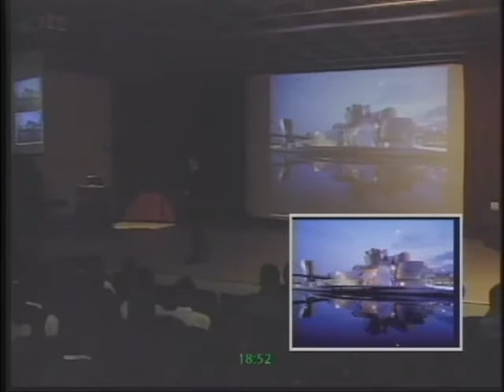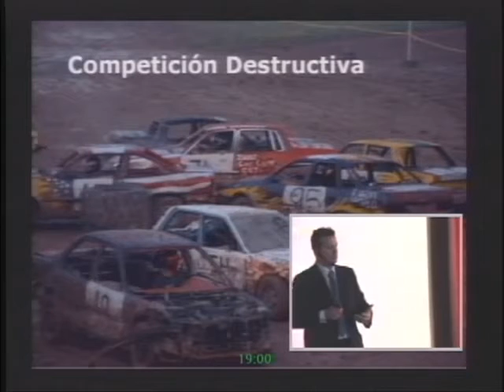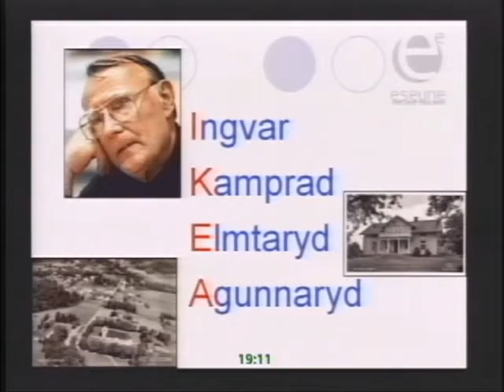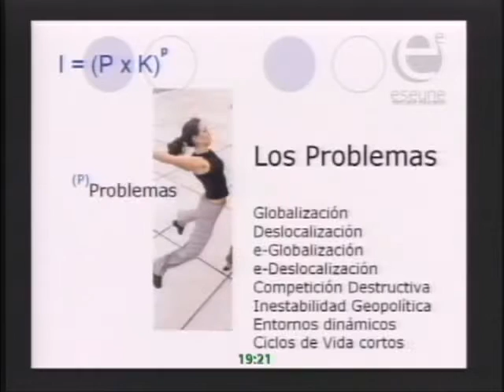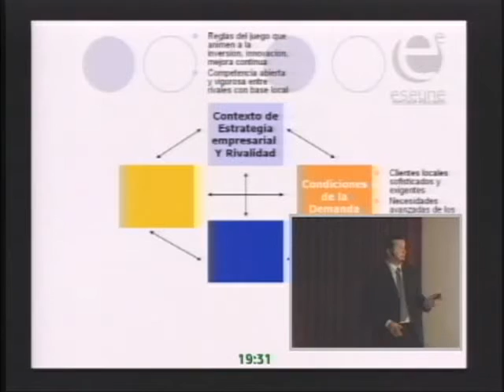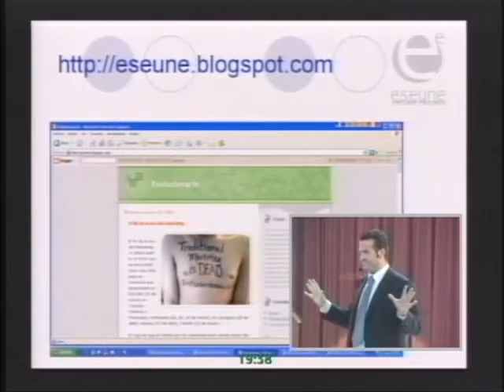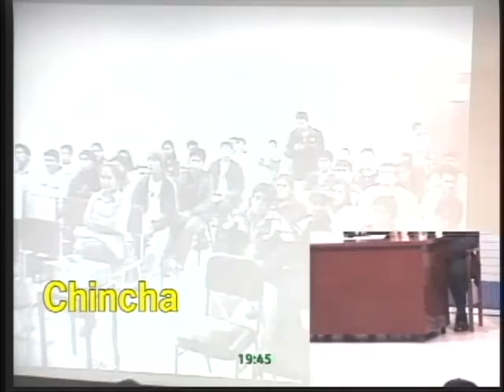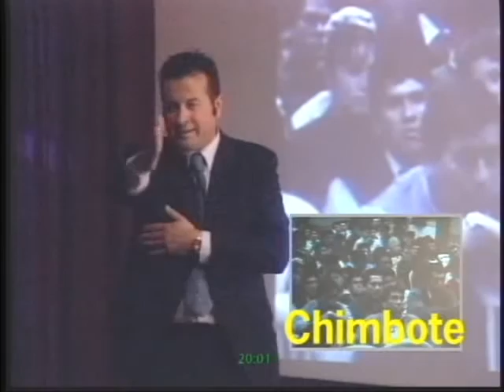En búsqueda de la Eficiencia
Dr. Enrique de la Rica